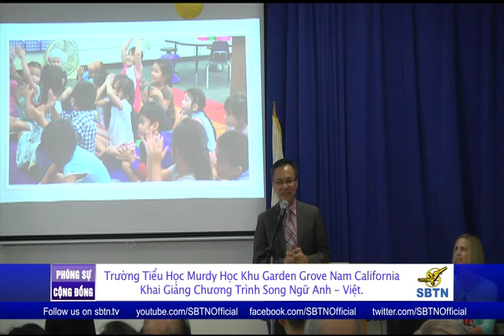Học Khu Garden Grove Khai Giảng Chương Trình Song Ngữ Anh Việt